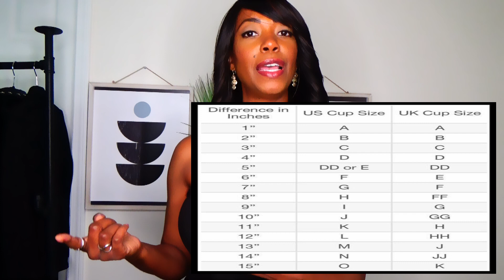BUSTY GIRL CONFIDENCE | PROPER BRA SIZING TUTORIAL AND TRY-ON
In this video I am sharing steps you will need to follow in order to properly measure your breasts. Enjoy!!